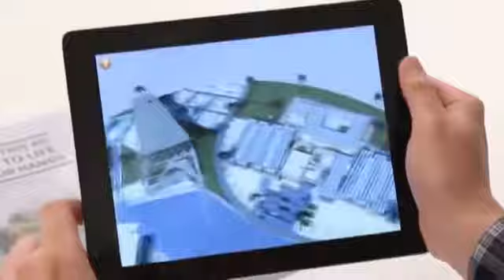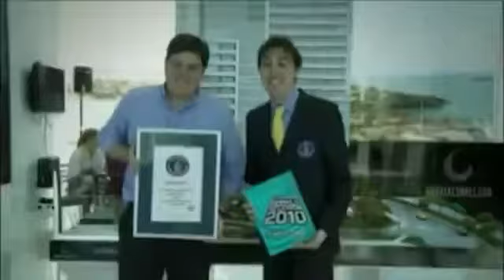AR for Real Estate